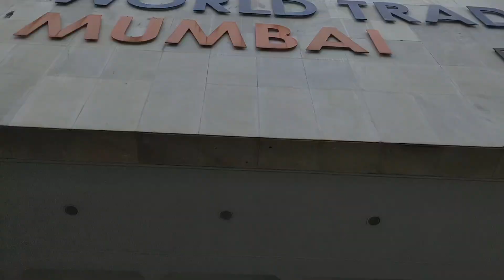Pre Janmashtami Celebration at WORLD TRADE CENTER, CUFF PARED, MUMBAI - Hari Bol..